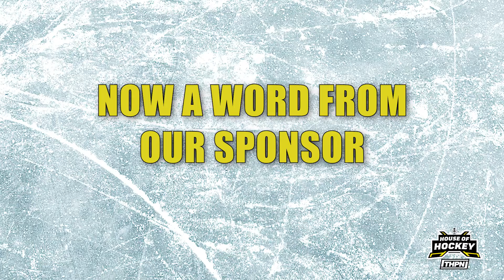Ep 122: NHL Atlantic Division Review, Bolts Nation & In-Arena Proposals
On this episode of "House of Hockey," Breezy and Rae review the NHL Atlantic Division including Matthew Tkachuk joining the Florida Panthers, why the Ottawa Senators should be hot, and why Buffalo Sabres fans have something to look forward to this season.

Plus they discuss Bolts nation or country or whatever they call themselves, how they feel about in-arena marriage proposals and the fact that Breezy has never been to Florida.

Want us to answer your questions on the podcast? Or discuss a topic?